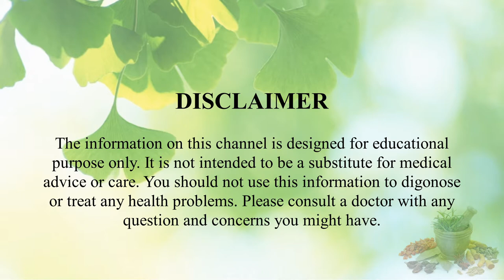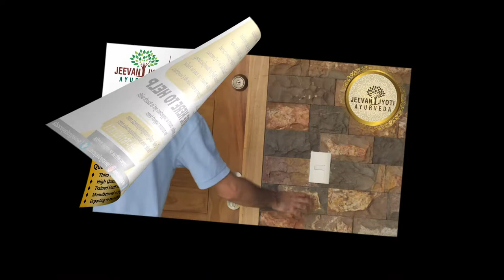Jeevan Jyoti Ayurveda | IMUNOCARE G1 Cap.& Kwath detailed review in hindi | महत्वपूर्ण जानकारी व लाभ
Information about Jeevan Jyoti Ayurveda Pure Herbs IMUN-O-CARE G1 Capsules for Immunity Booster.

IMUN-O-CARE G1 Capsules provides strong immunity and good digestion for adults alike. Two CAPSULE daily of IMUN-O-CARE G1 Capsules supports immunity and is beneficial for overall health and well being. It is also good for the digestive and respiratory systems. The primary action of IMUN-O-CARE G1 Capsules is to bolster the immune system and to support the body’s natural ability to fight illnesses. Amalaki (the main ingredient) aids in the elimination of ama (toxins). Therefore, regular use of IMUN-O-CARE G1 Capsules helps strengthen the body’s natural defense systems. It builds the essence of immunity, promoting systemic health and well-being. ingredients of IMUN-O-CARE G1 are scientifically validated for their beneficial effects on health. It is considered one of the best immunity booster —suitable for all ages from young children to the elderly. (Children above 16 years of age)

Key Ingredients:
Ashwagandha, Shankapushpi, Brahmi, Shatavar, Yashti Madhu, Giloy and many more.

Key Benefits:
• Gives the energy to help fight diseases and make the body strong and healthy.
• Helps to restore the stamina and well-being.
• Helps to boos the immune system of the body.
• Useful in improving immunity.
• Make the body resistance to infections.

Directions For Use:
1-2 Capsules twice daily or as directed by the physician.